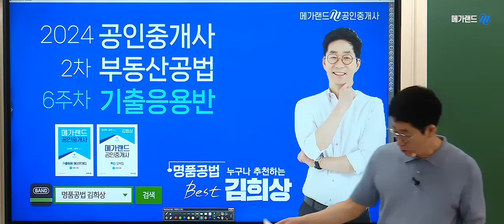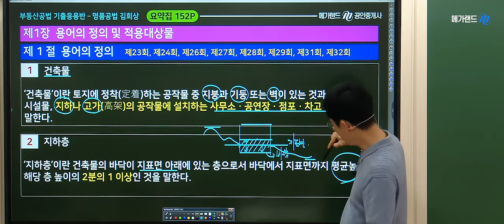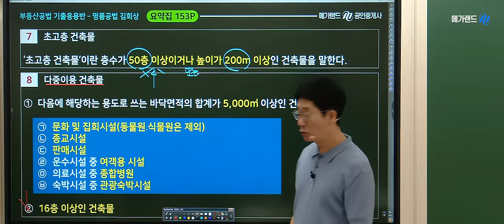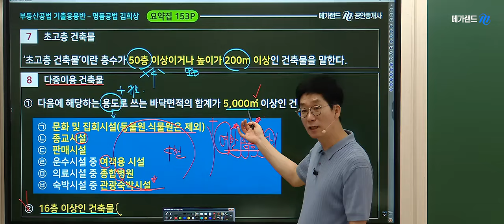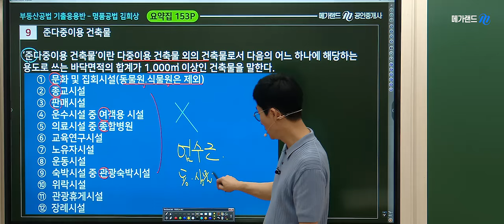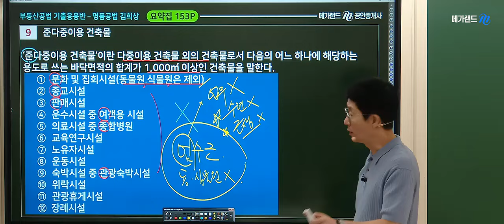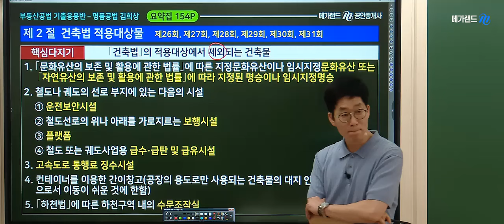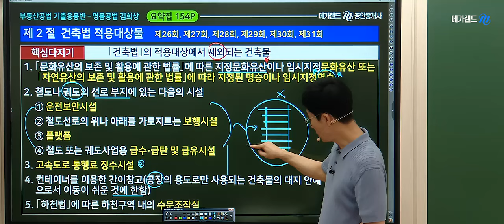[공인중개사학원 김포중앙]🎁명품공법 김희상교수의 기출응용반-건축법❤️김희상교수님의 One-Day특강- 족집게100선 🎀9월1일(일) 10시!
본 영상은 ❤️명품공법 김희상교수님의 기출응용반 [건축법-용어의 정의 및 적용대상물] 요약정리입니다.

🌈2024 김희상교수님의 [족집게 100선] One-Day특강 상세보기